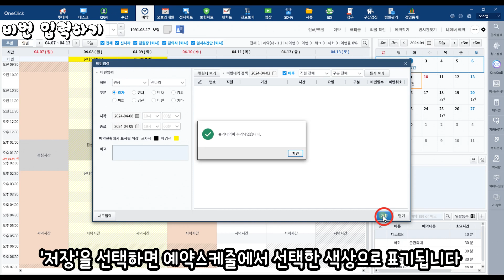[OneClick] [예약] 비번등록/취소하기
전자차트 OneClick [예약 편]

▶ 비번 설정하기
1. 예약메뉴→(···)버튼 선택→비번입력 메뉴
2. 직원, 비번 종류, 일자, 색상 선택 후 저장
※ 예약 스케줄 상단에 비번 직원 성함과 색상이 표기됩니다

▶ 비번 취소하기
1. 예약 스케줄에서 비번으로 표기된 칸에서 마우스 우클릭→비번 취소 선택

▶ 비번 취소 철회하기
1. 예약메뉴→(···)버튼 선택→비번입력 메뉴
2. '비번취소' 칸에 숫자 선택
3. X 버튼으로 저장

전자차트 OneClick의 가입/상담/데모 문의는 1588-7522로 전화주세요!